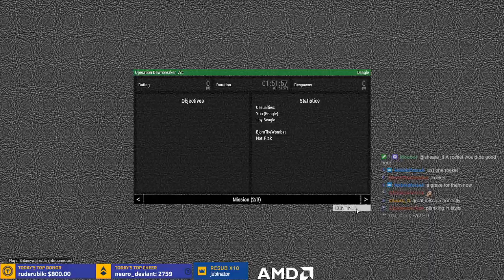RATS PMC Op. Dawnbreaker | Arma 3